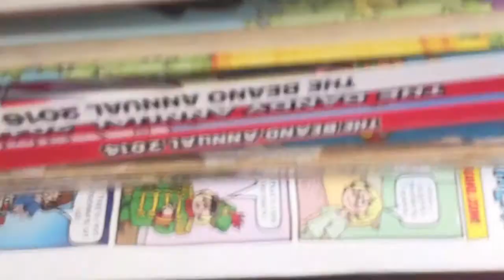Southside Movies Ireland Ep 2: ‘Top Gun’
The Podcast Team (Ben Conn, Max Lyons and Leo Shorten) review the original classic, ‘Top Gun’, featuring guest stars Michael Binchy and Jack Boyd